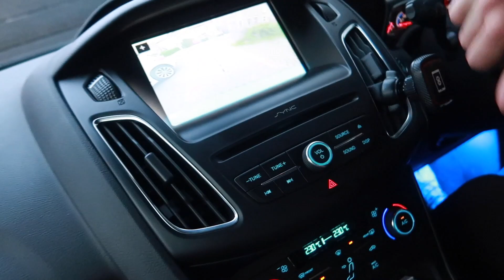CAR SHOPPING WITH LEE LOCKWOOD!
Xbox: B7TMY